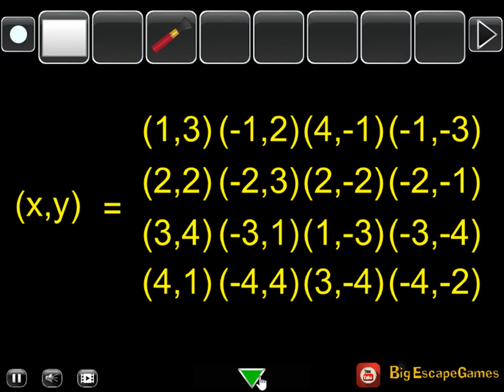romantic house escape video walkthrough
BigEscapeGames-Romantic House Escape HTML5 is Developed by BigEscapeGames.com.In this escape game, You are trapped in the Romantic House. You need to find the way and escape from the House by finding useful objects, hints, and solving puzzles. Good Luck Have Fun!